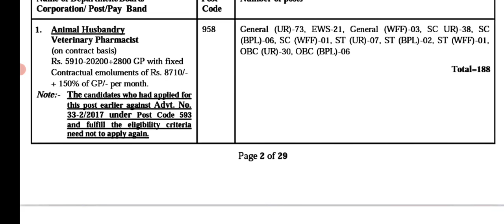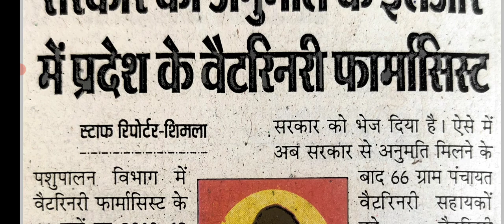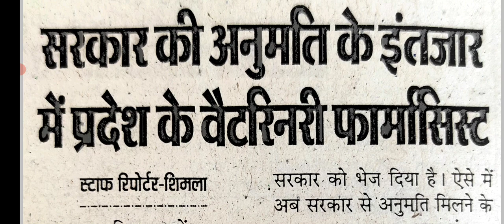Himachal || Veterinary Pharmacist & GP Veterinary Sahayak || 2017 से लटका है Post Code